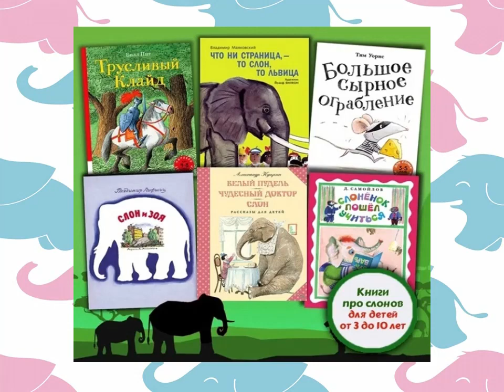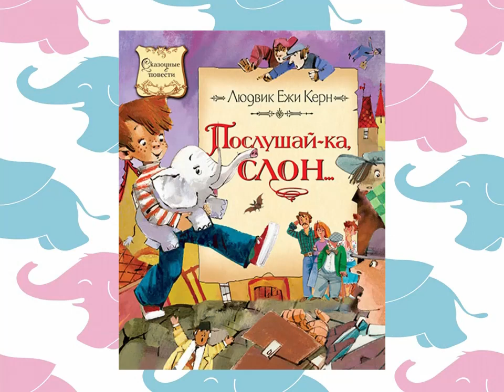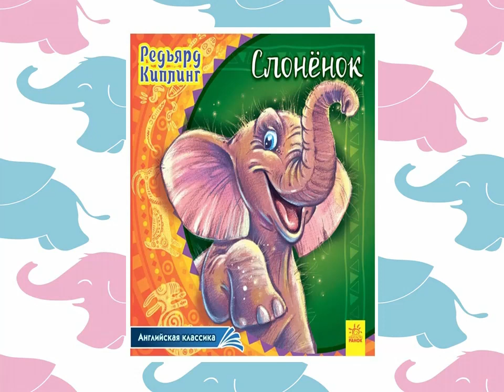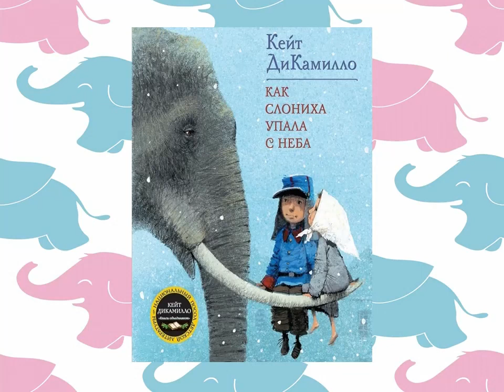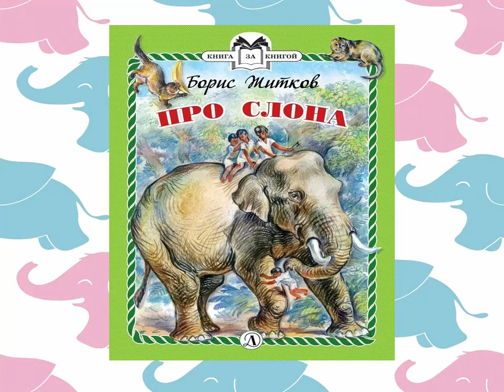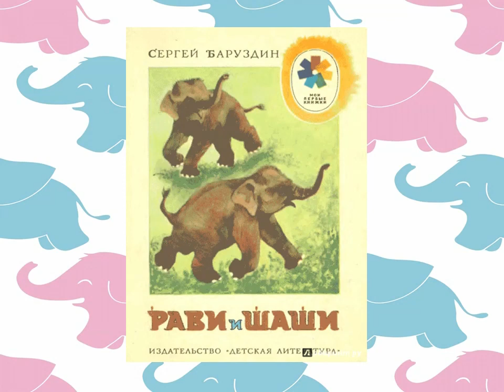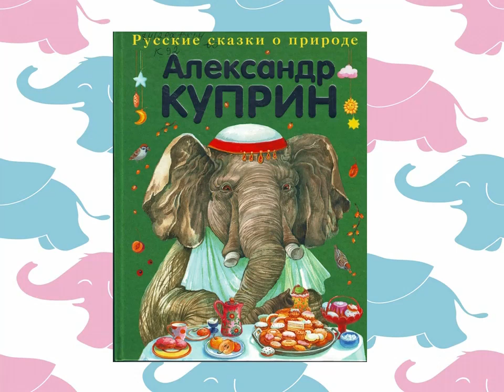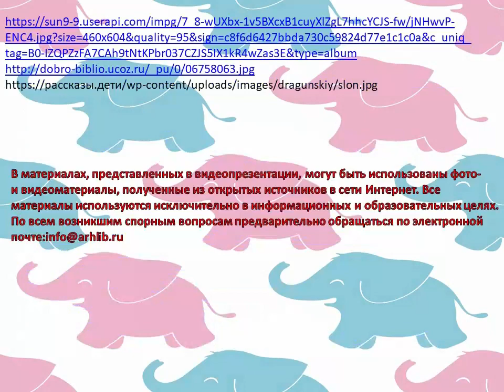Я большой и добрый слон!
22 сентября – Всемирный день защиты слонов. Цигломенская библиотека № 16 представляет книги, где одним из главных героев является добродушный великан с длинными ушами и ласковым взглядом.